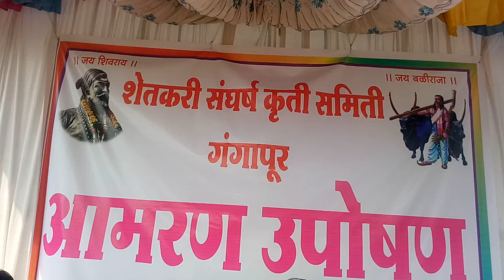शेतकरी आंदोलन-आमरण उपोषण योगेश शेळके धामोरीकर